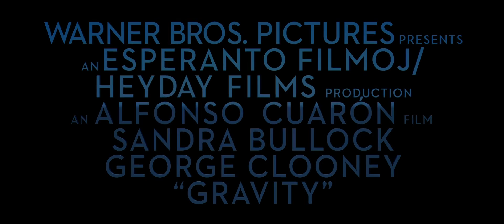Gravedad - Trailer Subtitulado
Gravedad | Gravity (2013)
Película protagonizada por Sandra Bullock y George Clooney.